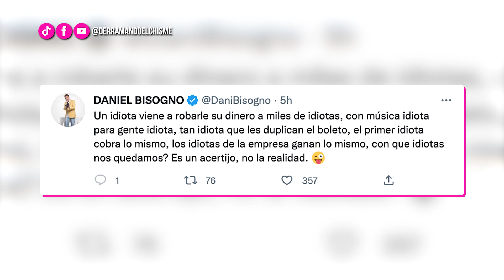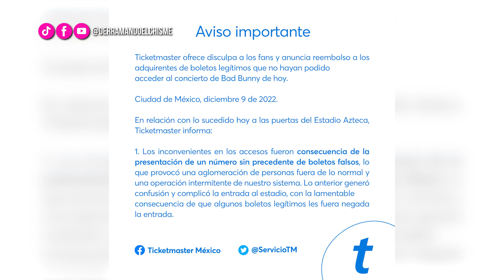DeC | Daniel Bisogno se burla de los fans de Bad Bunny que fueron estafados en el Estadio Azteca